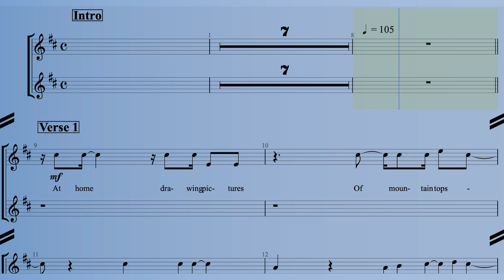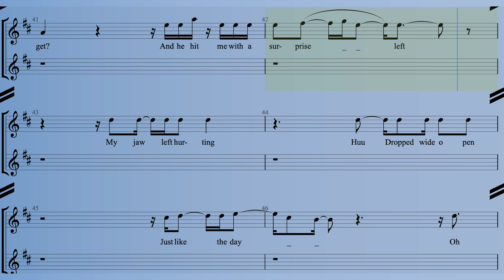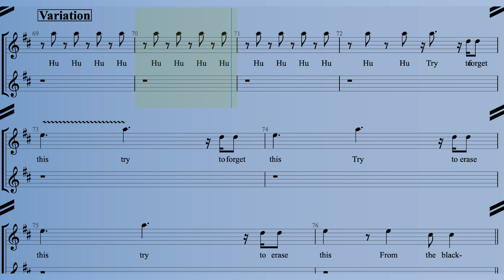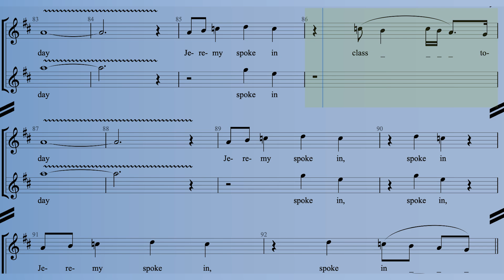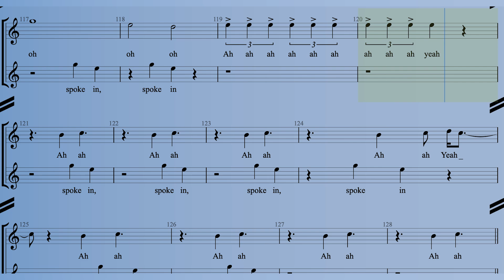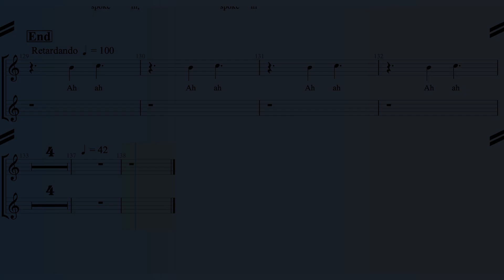Pearl Jam Jeremy MelPEARL JAM - JEREMY Voice Score Transcription | Music Sheet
➤DESCRIPCIÓN

This is the voice transcription of the main voice en secundary voice

00:00 Video Introducción
00:10 Intro 1
00:36 Verse 1
00:54 Pre-Chorus 1
01:12 Chorus 1
01:31 Verse 2
02:07 Pre-Chorus 2
02:26 Chorus 2
02:53 Variation
03:11 Final Chorus
02:46 Chorus 3
03:48 Outro

➤MI PERFIL

Soy Músico profesional Graduado de la Universidad Distrital Francisco José de Caldas ASAB (Academia Superior de Artes de Bogotá), mi trabajo se basa en la enseñanza de instrumentos musicales, teoría, composición, producción, grabación de video y fotografía.

➤CONTACTO

➤MIS REDES

➤COMPOSICIONES

🎼 BOUNCE AND BEATS

🎼 CLUSTER PINE